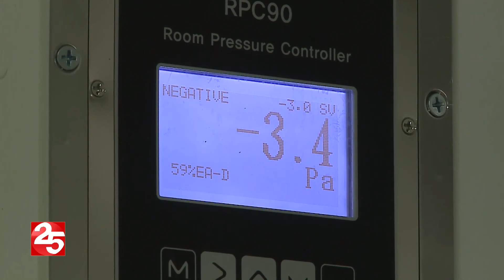충남 코로나19 누적 확진자 78명…지역사회 감염 본격 시작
충남도내 코로나19 확진자가 오늘(2일) 오전 10시 기준 78명으로 집계됐습니다.